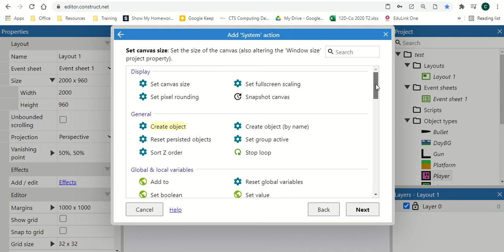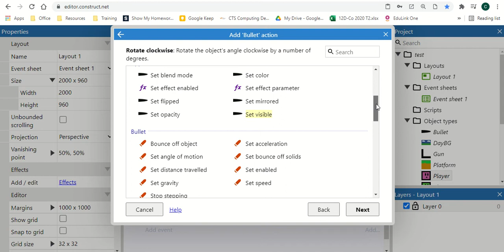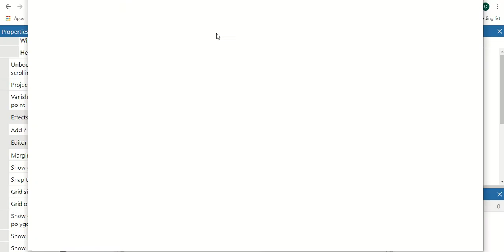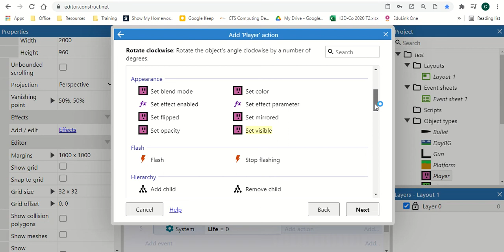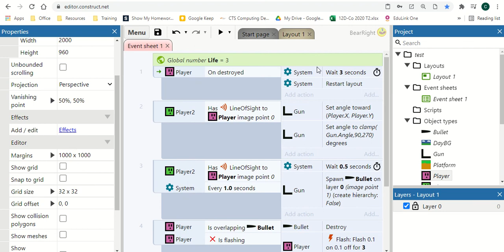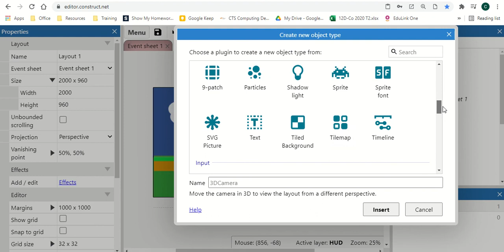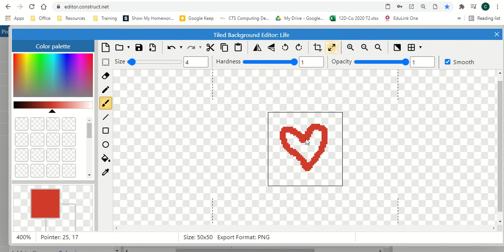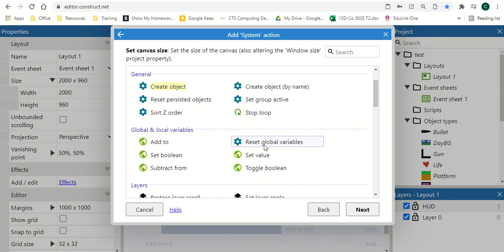Construct 3 Player health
is a free, online and powerful game engine. This playlist is a follow up from the construct platform essentials and will teach you how to add elements found in platform shooters such as guns, enemies that shoot back and skins.